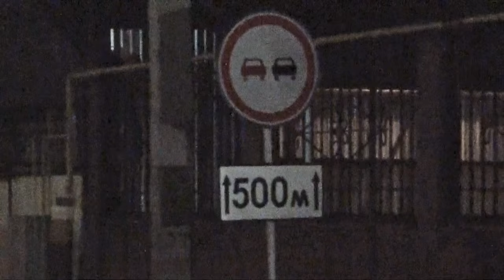Шұғыл шақырылым (06.04.2016)